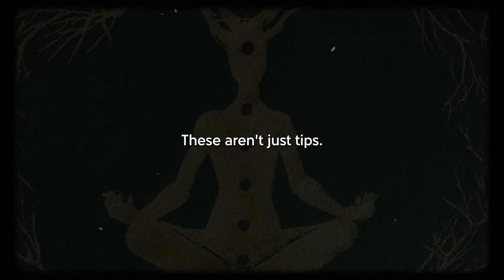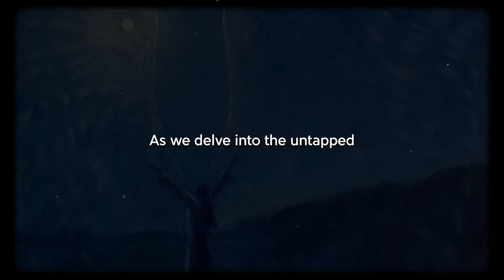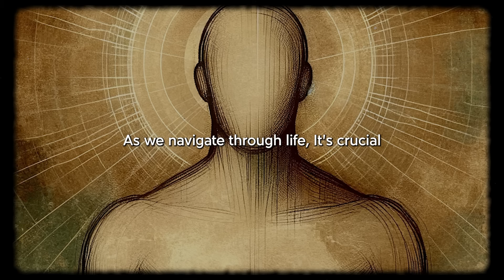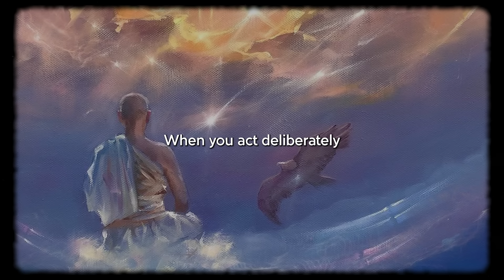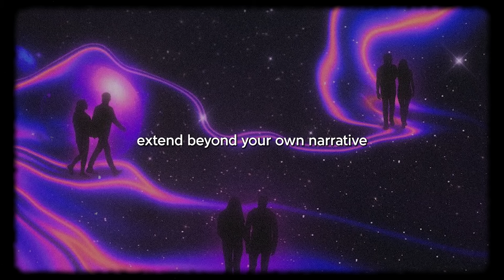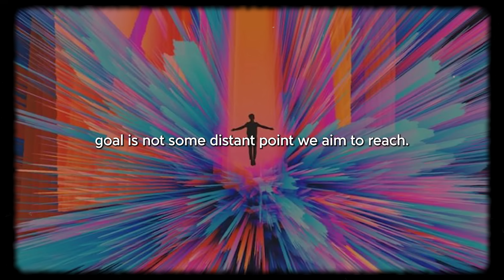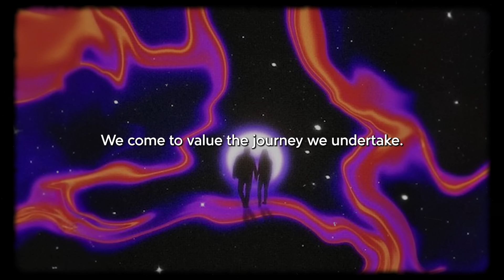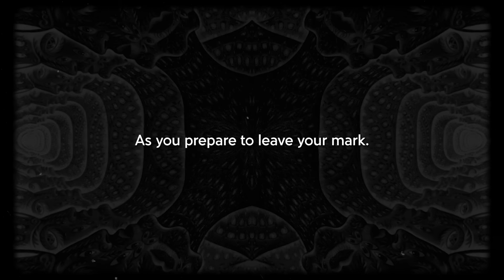CHOSEN ONES, 7 HIDDEN SECRETS of Your UNIQUE Lifestyle - REVEALED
Chosen Ones, 7 Hidden Secrets of Your Unique Life Path Is Finally Exposed.

Discover your hidden strengths with our latest video, where we unveil the layers that define your unique identity.

Greatness isn't just for the chosen few; it's woven into the fabric of your life, filled with distinctive importance.

We dive deep into the reservoirs of your inner strength and the subtle, yet powerful, impact of your choices, revealing seven key insights to unlock your full potential.

Each insight is a stepping stone to realizing how truly chosen you are. Are you ready to view yourself in a whole new light?

Join us as we embark on this enlightening journey.

Thank you for tuning in. Your support is invaluable to us. Have an amazing day!

Developed, written, refined, Edited and produced by the team at Ethereal Seekers

The material featured in this video complies with Creative Commons licensing or has been obtained from the public domain.